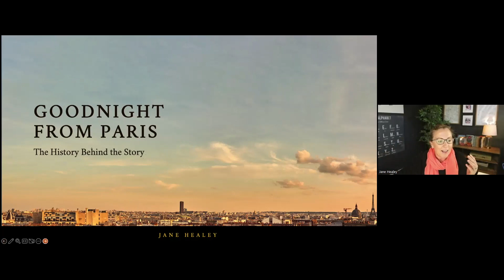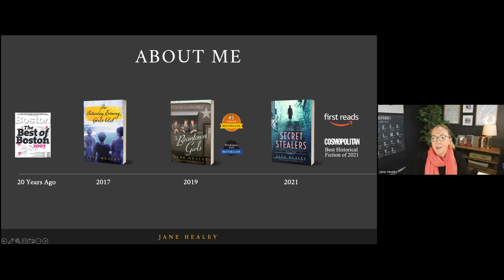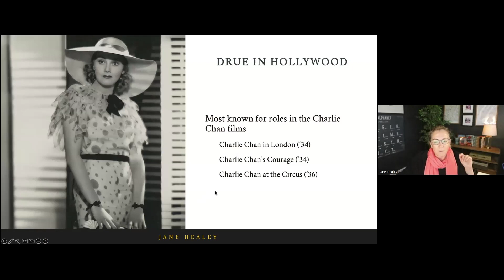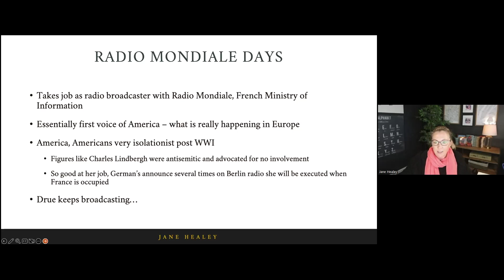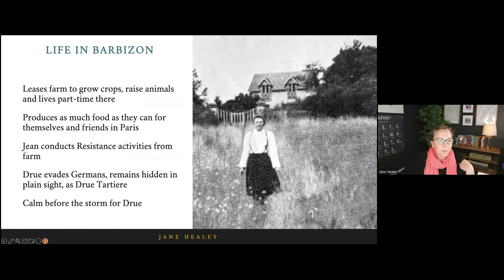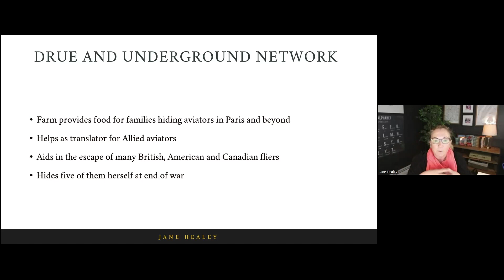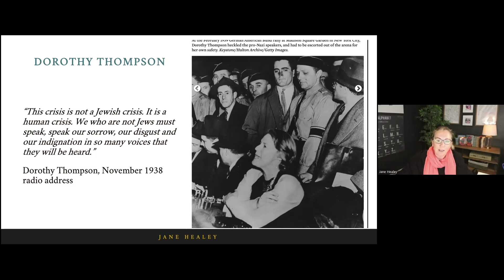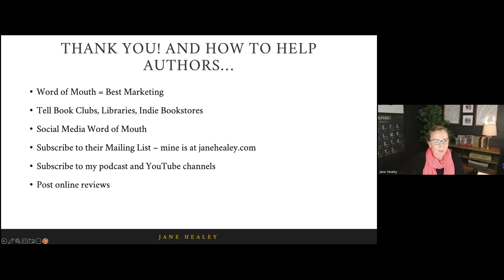Evening Book Group featuring Jane Healey!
May 1, 2023 - Author Jane Healey will join us via Zoom to discuss her latest book!

Goodnight from Paris by Jane Healey

In Nazi-occupied France, an American film star takes on the most dangerous role of her life in a gripping novel about loyalty and resistance, inspired by a true story, from the Washington Post and Amazon Charts bestselling author of The Secret Stealers.

Paris, 1939. Hollywood actress Drue Leyton, married to Frenchman Jacques Tartière, lives as an expatriate in love. But when her husband is dispatched to Brittany to work as a liaison for the British military, Drue finds herself alone with her housekeeper, adrift and heartsick in her adopted city. With her career and fame forty-five hundred miles away, Drue accepts an opportunity that will change her life forever.

Befriended by seasoned wartime journalist Dorothy Thompson and urged on by political operative Jean Fraysse, Drue broadcasts radio programs to the United States. Her duty: shake America from its apathy and, as Nazis encroach and France is occupied, push for resistance and help from the US. As Drue and Jean fall under suspicion, Hitler sends his own message: when Drue’s adopted country is conquered, she will be executed.

In a Paris that is no longer safe, Drue’s political passion is ignited. She’s prepared to risk anything to fight the enemy no matter how dangerous it gets―for her, for everyone she loves, and for everything she’s fighting for.